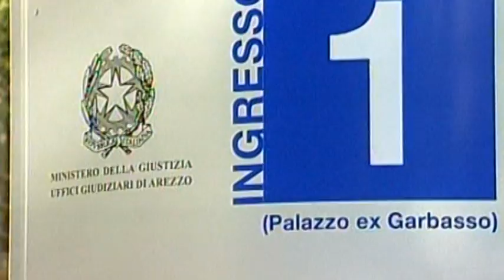Chiesti tre anni per il biturgense accusato di stupro